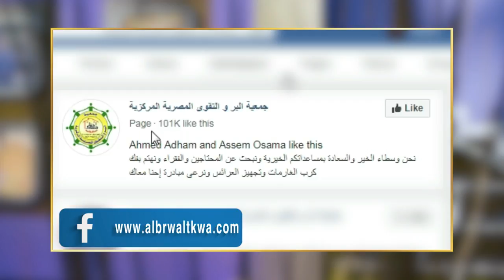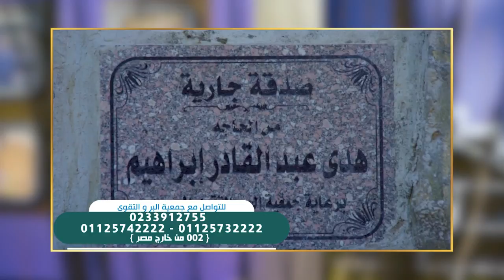| الشيخ عماد عوض | فعاليات جمعية البر والتقوي | مع دعاء عامر بيت زمان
بيت زمان | الشيخ عماد عوض | فعاليات جمعية البر والتقوي | مع دعاء عامر